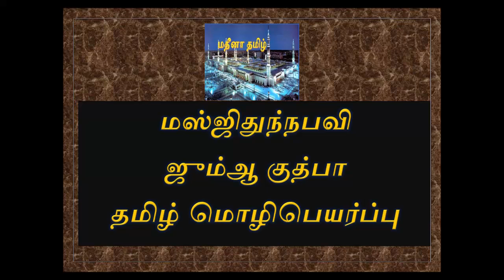14391008- Jumma Khuthba- Masjidunnabavi -Tamil translation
தலைப்பு -  நற்தருணங்களை பயன்படுத்துதல்.
கதீப்  -அஷ்ஷெய்க் அப்துல்லாஹ் அல்புஐஜான்
தமிழாக்கம்- மவ்லவி ரிள்வான் தாஹிர்